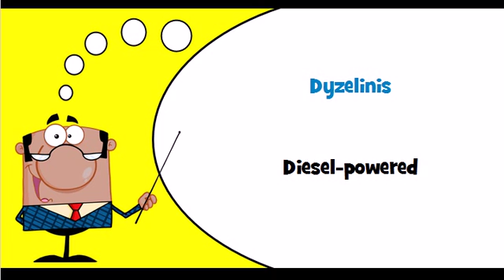Let's learn Lithuanian Theme = Diesel powered